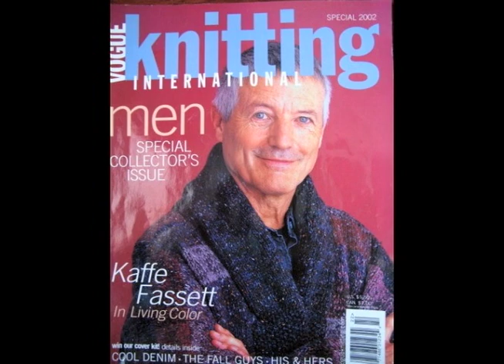Nepenthe 60th Anniversary - Kaffe Fassett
Nepenthe in Big Sur celebrates 60 years. Kaffe Fassett, son of Bill and Lolly Fassett who built Nepenthe talks about his Life in the Arts.